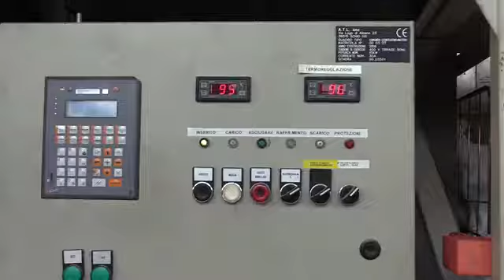Il lavoro che resiste: dal fallimento alle nuove assunzioni. Il caso della Lavanderia San Giorgio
La storia a lieto fine di una lavanderia dell'entroterra genovese, messa in ginocchio dalla crisi e dal Covid, i cui dipendenti, la maggior parte donne, non si sono dati per vinti. Supportati dal sindacato, hanno continuato a lavorare uno o due giorni a settimana, fino all'arrivo della nuova proprietà